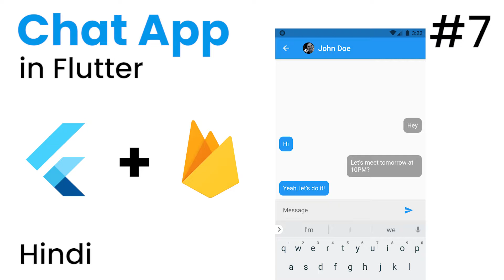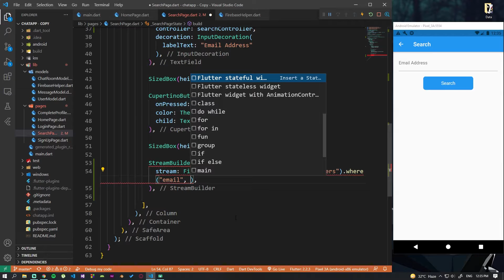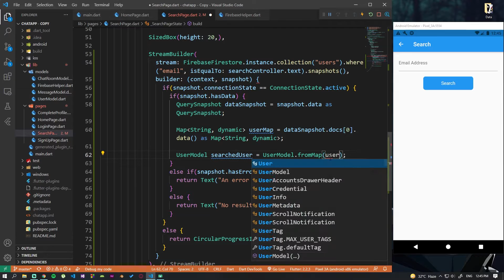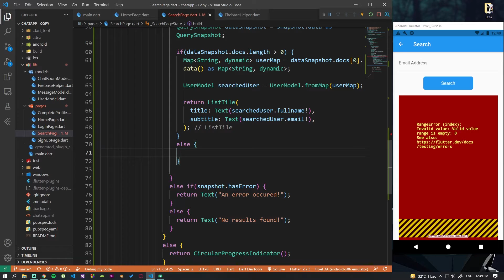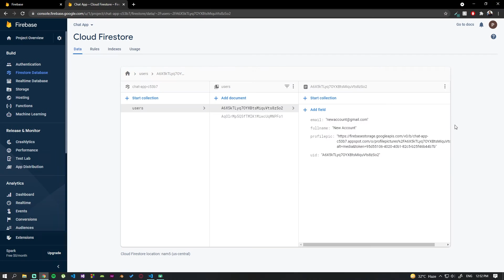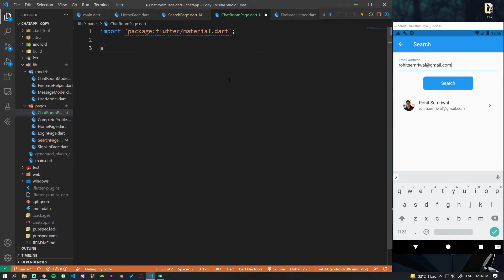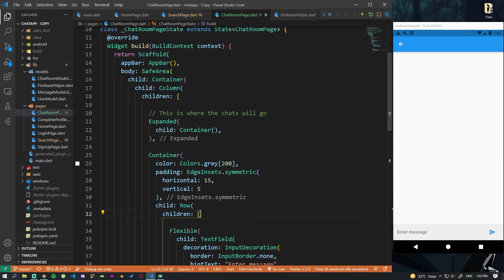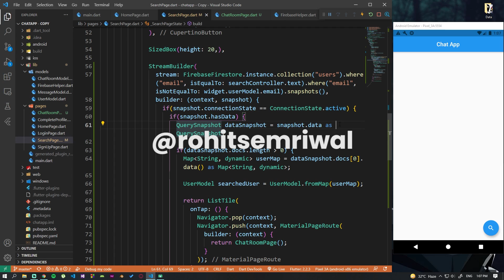Making a Chat App in Flutter v2 #7 | Search Implementation and Chatroom UI | Hindi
Chapters:
00:00 Introduction
00:40 Implementing the Search
20:45 Chatroom UI
23:22 Fixing a problem
25:35 Wrapping Up

In this episode, we'll be making our SearchPage functional as well as creating our ChatRoom UI.